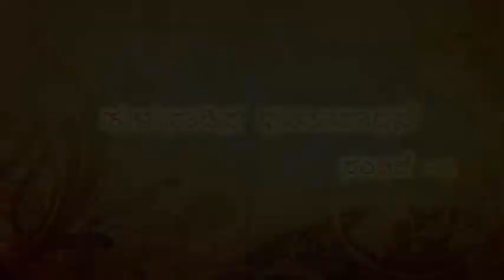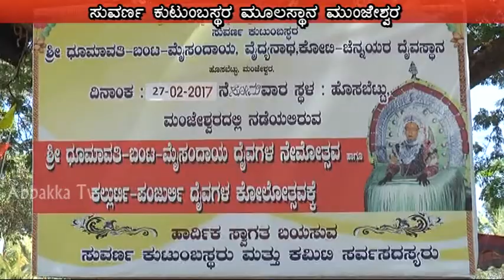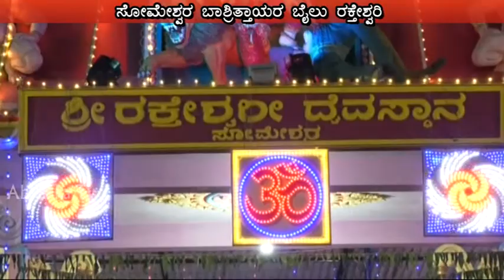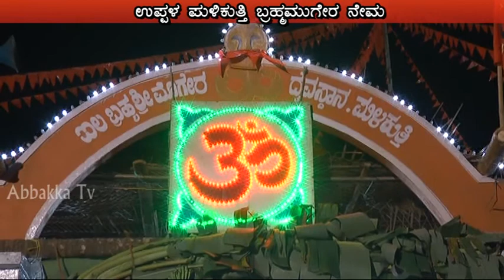Abbakka thulunada butharadhane part 02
Mangalore- ullala-kasaragod live